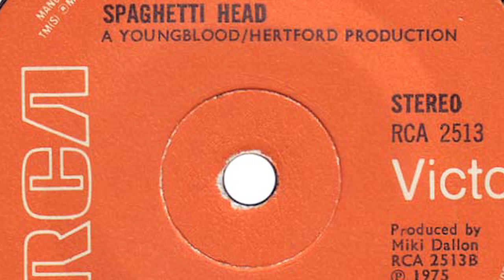funky axe - spaghetti head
terrific bass & drums funk groove